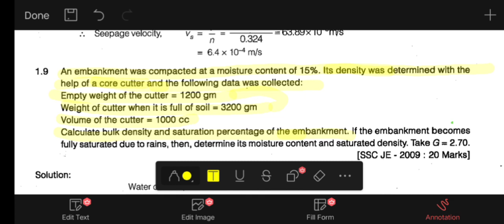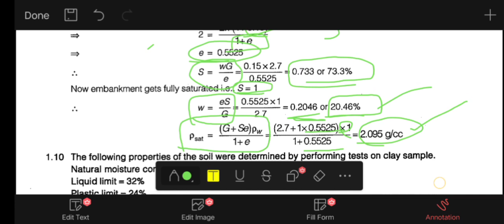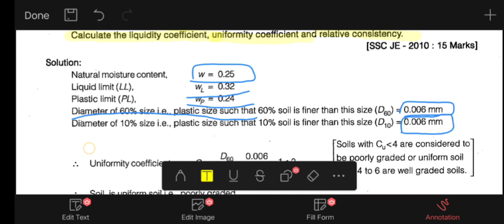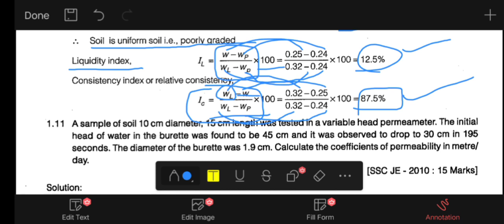DAY 04 || SOIL MECHANICS || SSC JE MAINS || BY P C SIR